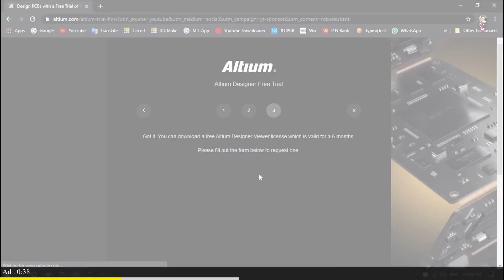how to make robot head moving using motion sensor at home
Some ideas and experiment can be dangerous. And for that you don't risk and damage your self and the environment, I am a professional in my business with a lot of experience! Every video, even that is completed with compliance with the all safety measures. Enjoy the video and eat the chocolate. And robot body design create by inMoov.